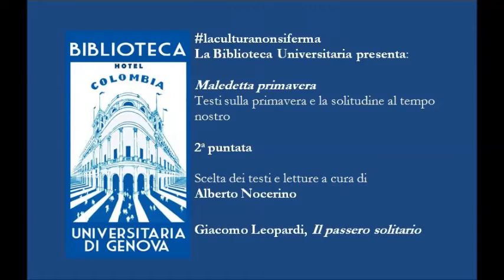Maledetta primavera. Testi sulla primavera e la solitudine al tempo nostro. 2a puntata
La Biblioteca Universitaria di Genova in tempi di CoVid19 suggerisce letture su questa primavera che ci costringe a casa.
Testi e letture sono curati da Alberto Nocerino